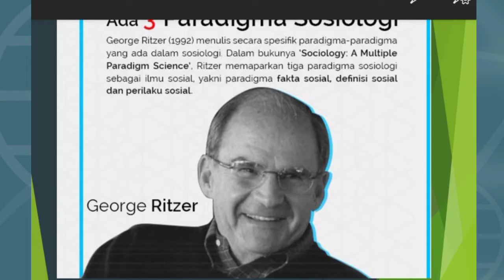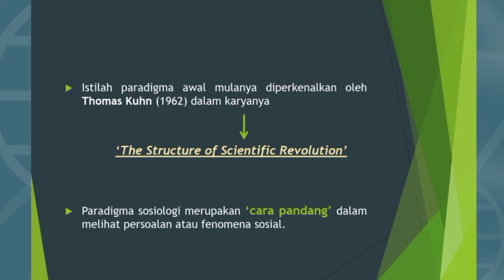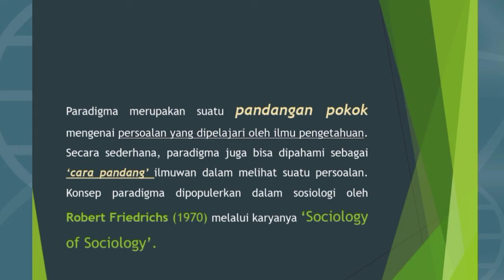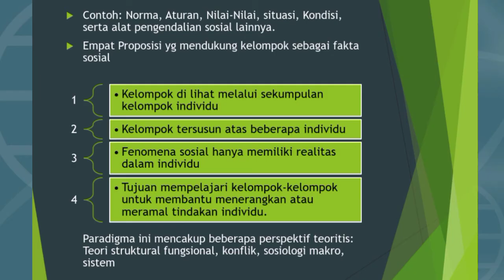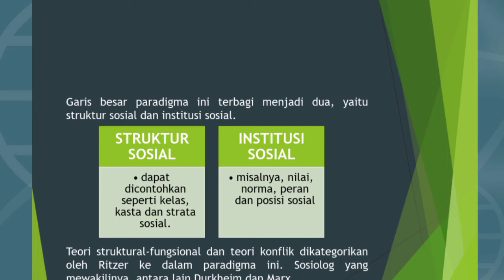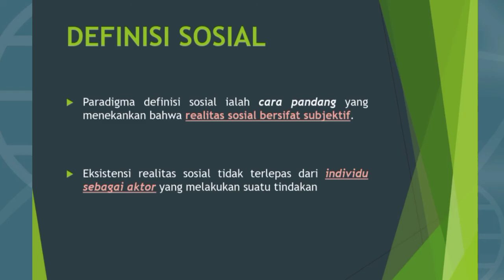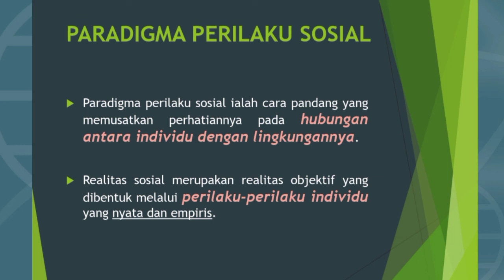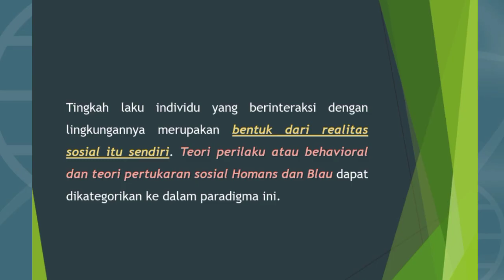PARADIGMA ILMU SOSIAL (FAKTA SOSIAL, DEFINISI SOSIAL DAN PERILAKU SOSIAL)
MATA KULIAH PERUBAHAN SOSIAL DAN PEMBANGUNAN
DOSEN PENGAMPU DIDIK SUPRIYANTO